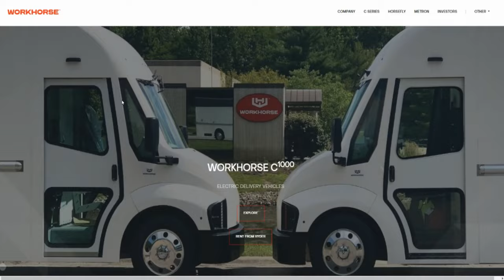WHY YOU SHOULD BUY $WKHS STOCK NOW? 🔥🔥🔥 $WKHS STOCK UPDATE | IS WORKHORSE A GOOD STOCK TO BUY?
My Favorite Investing Book
My Favorite Personal Development Book

Based in Minneapolis
Mr. V